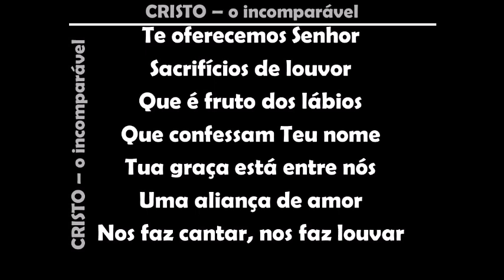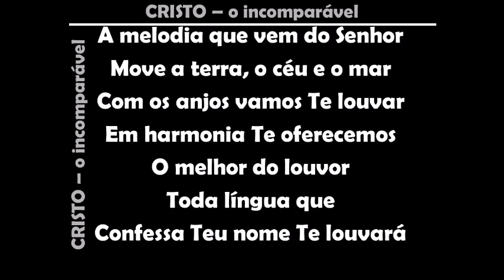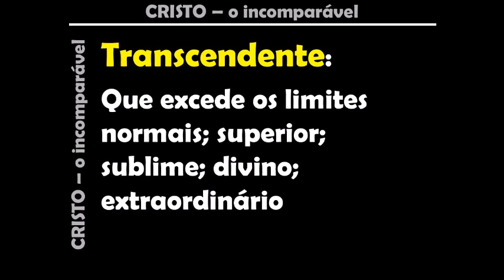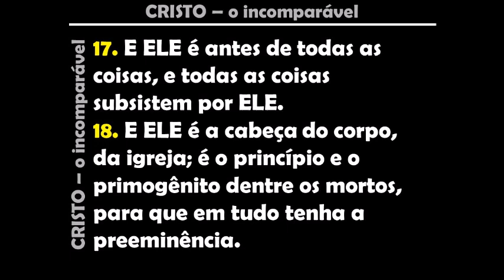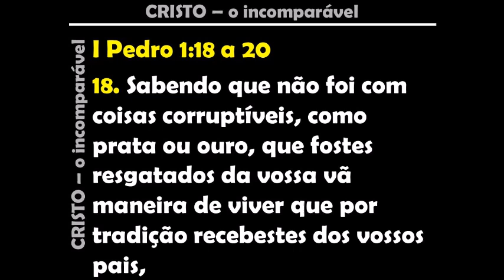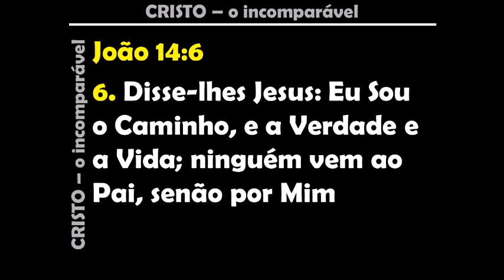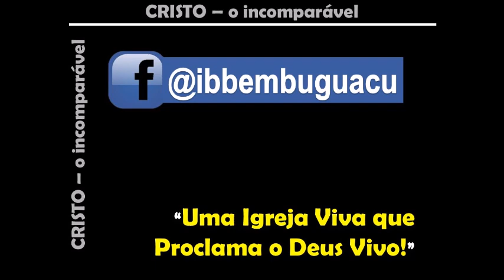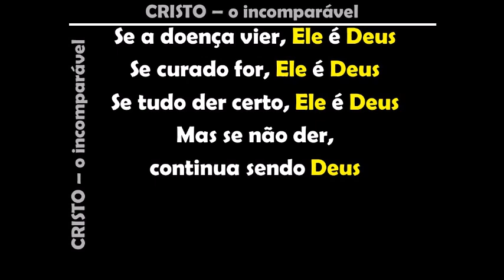CRISTO INCOMPARÁVEL - mensagem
Mensagem pregada por Pr Joel Barbosa em 16/12/2018 na Igreja Batista Bíblica de Embu-Guaçu. Na abertura vemos a apresentação do Grupo de Louvor entoando "A Melodia que Vem dos Céus" .